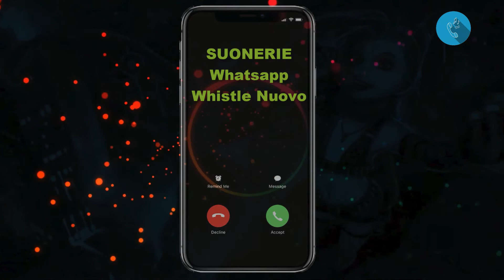Scarica Suonerie Whistle Nuovo Mp3 Gratis | SuonerieTelefono.com